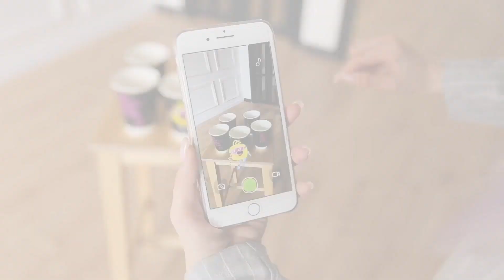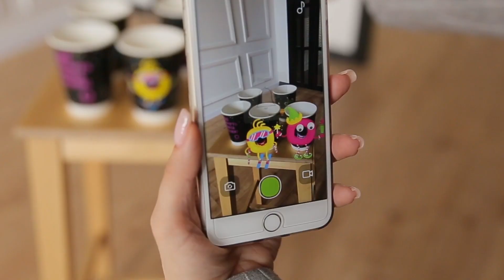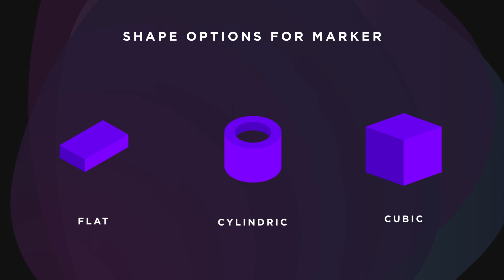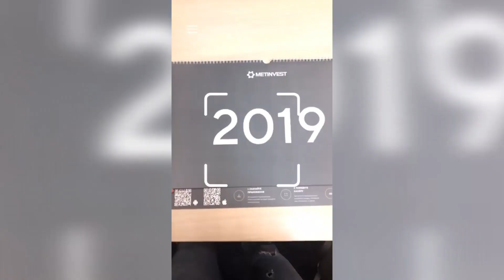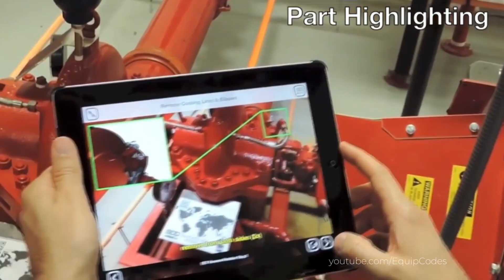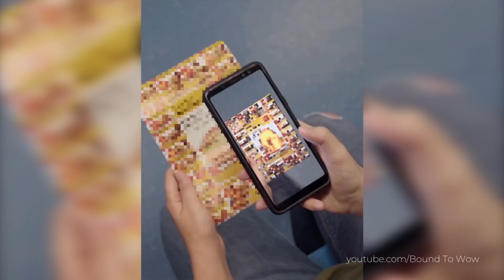Marker-based AR explained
Augmented Reality isn’t all the same. So what is the best solution for your project? Do you need the marker? Or you don’t? Wondering what is marker and why you need it? Don’t worry, it’s easier than it looks, furthermore we know all the answers. So let’s dive into details and explore Marker-based AR — the simplest, easiest to produce and the most available augmented reality technology.

If you want to explore more Marker-based AR solutions, here are some articles that could be helpful for you:

WHAT THE HECK IS VR, AR, AND MR?